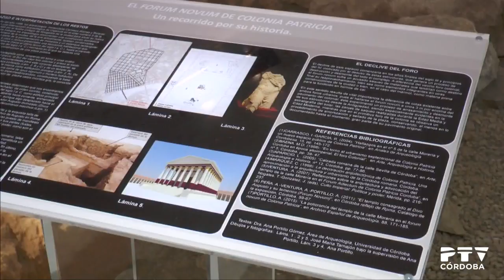Entrevista a Teo Fernández (Érase una vez Córdoba): ruinas en el Colegio de Abogados